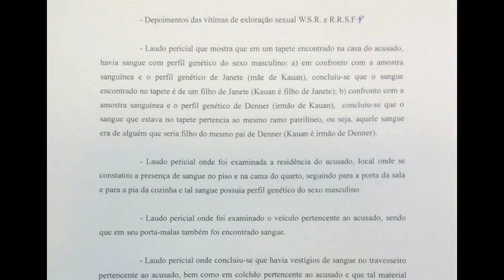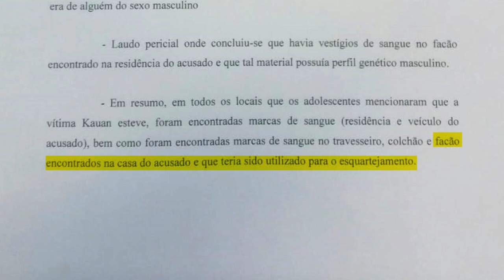Mesmo sem corpo, assassino de Kauan é condenado 66 anos de prisão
Exatamente um ano e três dias depois do desaparecimento de Kauan, saiu nessa quinta-feira (28) a condenação do professor acusado de estuprar, matar, esquartejar e ocultar o corpo do menino de nove anos. O assassino foi condenado a mais de 66 anos de prisão.